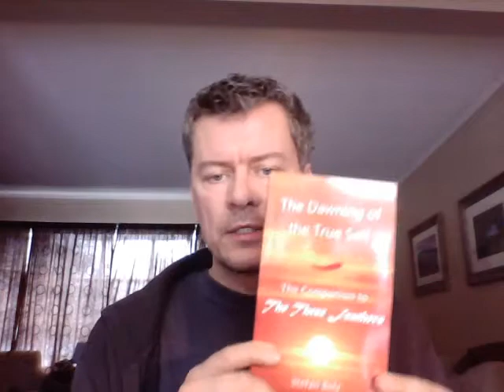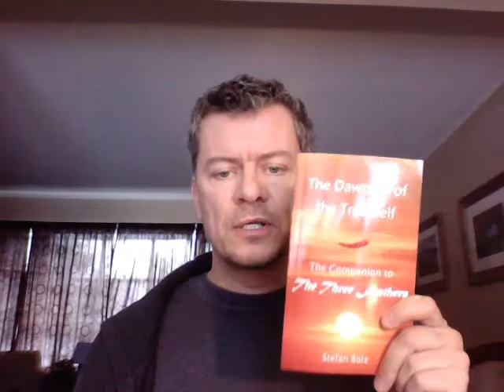The Three Feathers - How It Came About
This is a short video telling the story of how The Three Feathers came about and what inspired it.